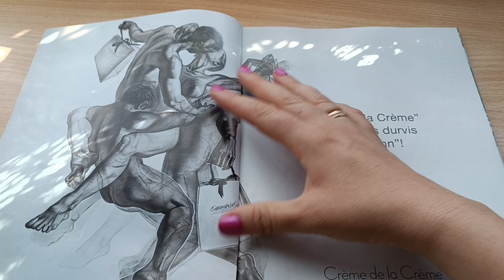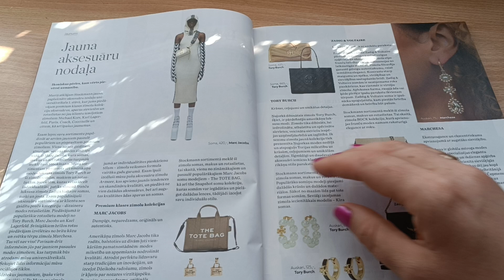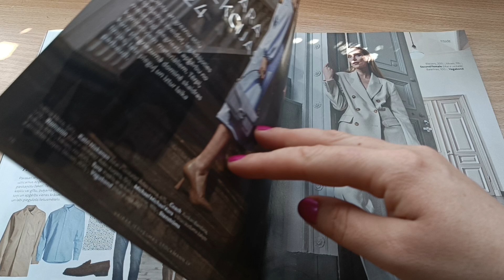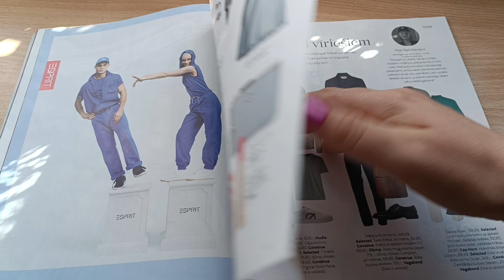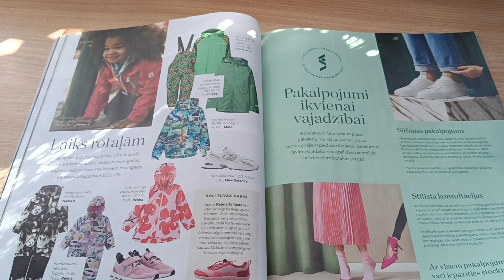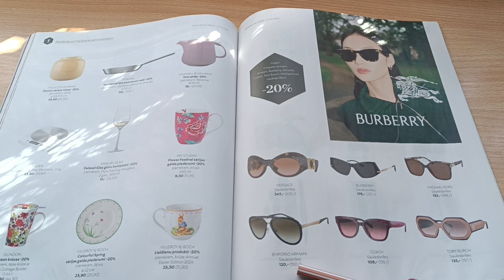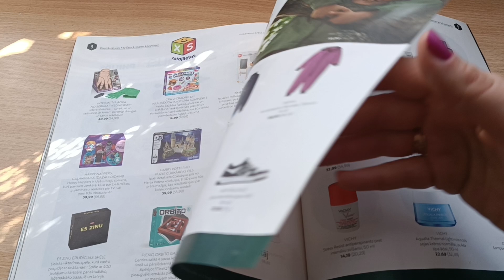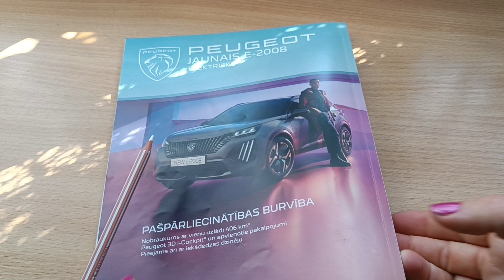Парфюм за 300 евро? Шок цены от магазина Стокман, Латвия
Парфюм за 300 евро? Стокман Латвия шокирует ценами